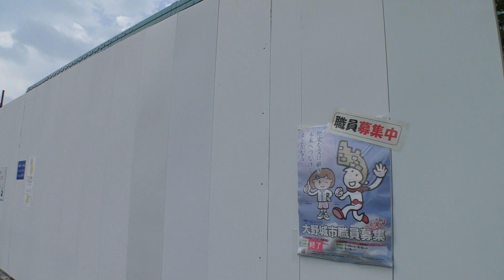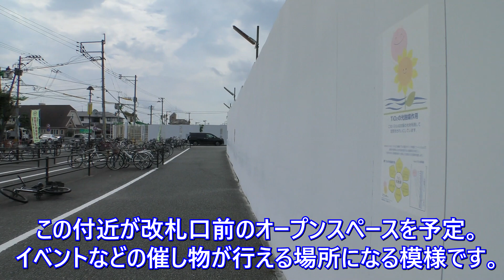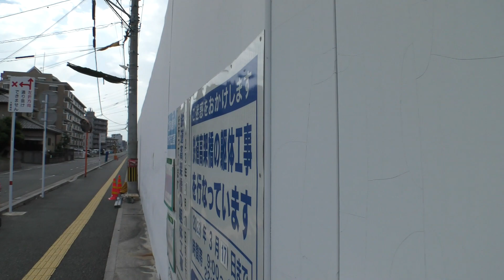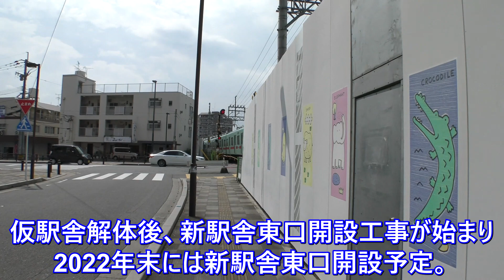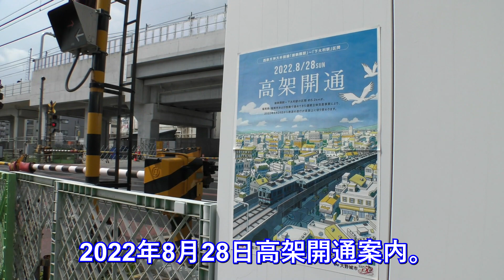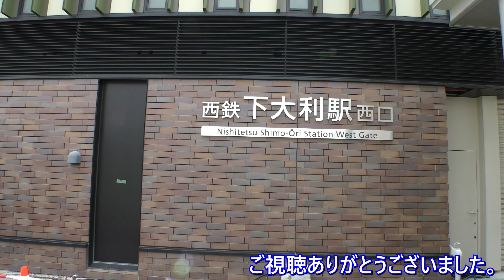😸💝💝西鉄天神大牟田線 😸高架化まで1か月の✨白木原駅から✨下大利駅をぶらり散歩🚶 2022年7月24日撮影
😸【今回の動画は白木原駅－下大利駅間のぶらり散歩です。🚶】😀

2022年8月28日の高架化をめざす🚄西鉄天神大牟田線雑餉隈駅から下大利駅間5.2㎞。

😻😻高架化は踏切の廃止で交通の円滑化を主な目的としていますが、下大利駅と白木原駅との間に踏切が無く、長い間地域を分断していたコミュニティの場の提供が主な目的です。
現在は白いフェンスが続く白木原駅－下大利間の下り方向東側。
高架化工事の比較的早い段階から仮線路敷設のため、比較的広い作業用地とフェンスが建ちました。
😸今後、仮線路跡地は白木原－下大利間が屋根付きの🚶歩道や車道拡幅、さらに歩道の建設などの用地に充てられます。
✨整備が進むと風景が一変しそうな白木原駅から下大利駅下り線東側をぶらり散歩です。🚶

【西鉄高架化関連動画】興味を持って頂きましたらばどうぞ。

雑餉隈駅－春日原駅間に2023年度後半に開業予定駅の駅名は「桜並木」に決定　🌸🌸💖💖

西鉄天神大牟田線😸　📢高架化迫る✨春日原駅レポート✨　2022年7月10日撮影

【下大利駅プレオープン　大野城市市制50周年】　2022年4月3日撮影

【西鉄天神大牟田線　新しく出来る駅のレポート】　2022年3月13日撮影